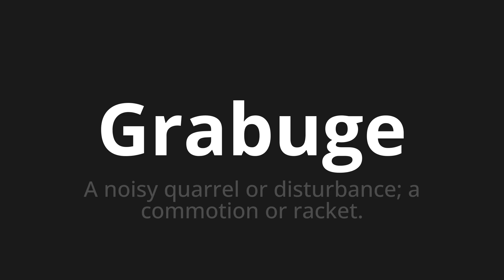How to pronounce Grabuge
Master the Pronunciation of 'Grabuge Which means grabuge' - which means : A Noisy Quarrel or Disturbance;A Commotion or Racket. 📝 with @BaguettePronunciation 🎓🗣️ - [Your Guide to French]

Learn to pronounce 'Grabuge' perfectly in French with our easy and engaging tutorial by @BaguettePronunciation! 📖📽️ In this comprehensive video, we provide you with native speaker examples 🗣️👂 and phonetic breakdowns 🎵 to ensure you get the pronunciation just right.

How to say Grabuge in French